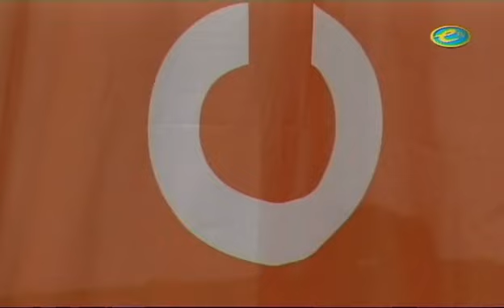C's - Viladecans - Presentación candidatura para las municipales 18-04-2011